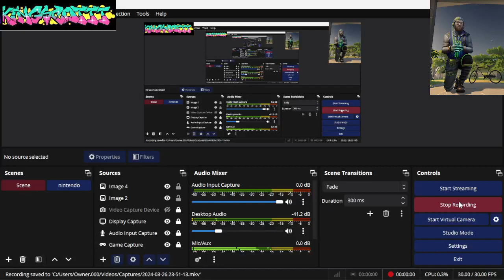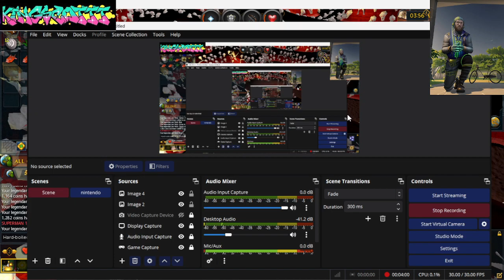stronghold security training runescape